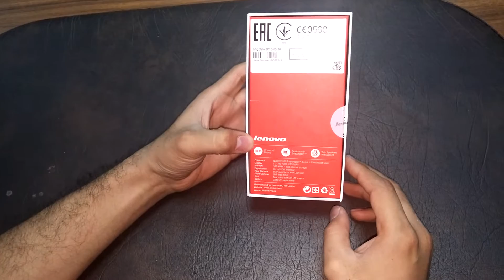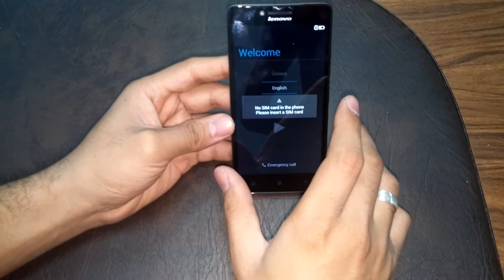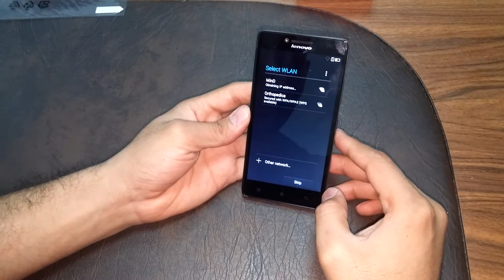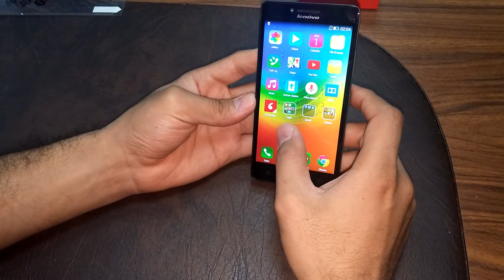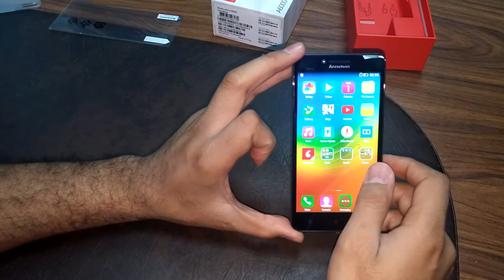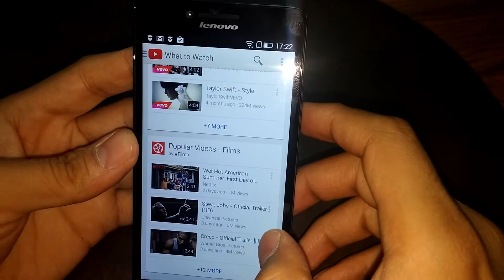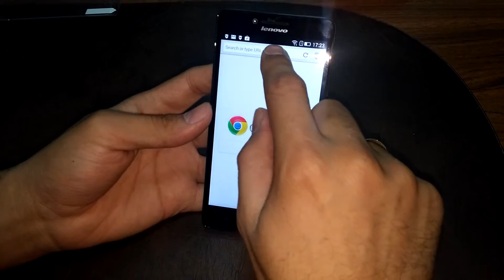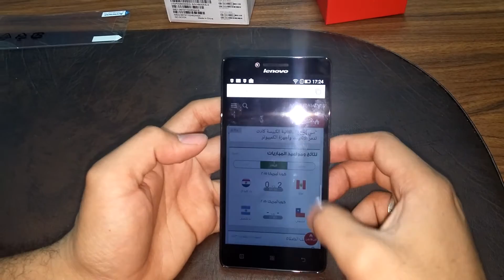مراجعة هاتف لينوفو : LENOVO A6000 Review & Unboxing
فتح علبة هاتف لينوفو A6000 نظره سريعه على امكانيات الجهاز
لمراجعة كافة تفاصيل وامكانيات الجهاز من هنا